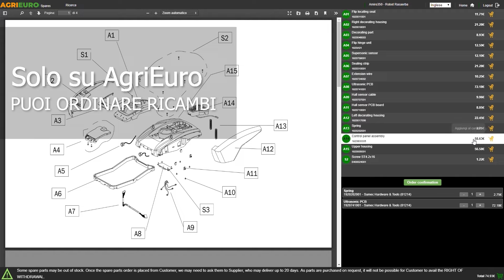Presentazione e montaggio del Master BV 170 E - Generatore di aria calda a gasolio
*Ecco un video di presentazione e montaggio del Master BV 170 E - Generatore di aria calda a gasolio a riscaldamento indiretto* *realizzato direttamente da noi di AgriEuro per mostrarti tutte le principali caratteristiche.*

0:00-0:05 Intro
0:05-0:11 Unboxing
0:11-1:09 La macchina
1:09-1:21 Guida al montaggio
1:21-1:26 Ordine ricambi
1:26-1:34 Outro

Generatore di aria calda indiretto a gasolio Master mod. BV 170 E

I generatori di aria calda sono ideali per riscaldare superfici ampie difficilmente riscaldabili con sistemi tradizionali come officine, cantieri, serre, garage e allevamenti.

Modello dotato di tubo camino uscita fumi: i fumi escono separatamente dall'aria calda prodotta, attaverso l'apposito tubo di scarico. Inoltre la bocca uscita aria ha la possibilità di canalizzazione.

Questo prodotto è pensato per un uso professionale

Il produttore ha recentemente aggiornato l' aspetto visivo, quindi le macchine potrebbero presentare due diverse personalizzazioni cromatiche: sia con una fascia nera ( in foto principale), che con la classica colorazione in giallo.

Prodotto di qualità Made in Italy